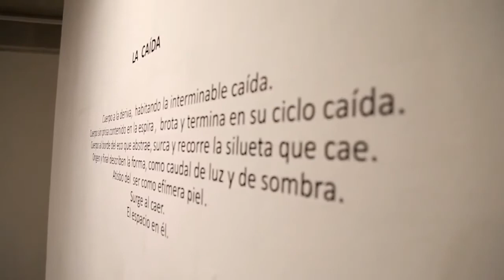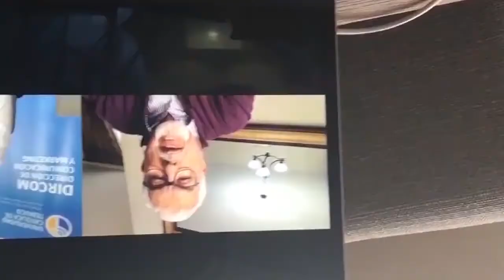Señal UCT Esp. #18: Galería de Artes virtual (08/07/2020)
Renzo Vaccaro cuenta cómo la Galería de Artes UC Temuco que él dirige se adaptó a los nuevos tiempos.